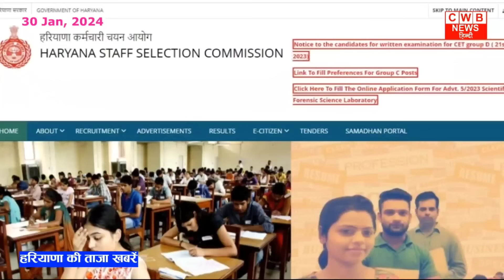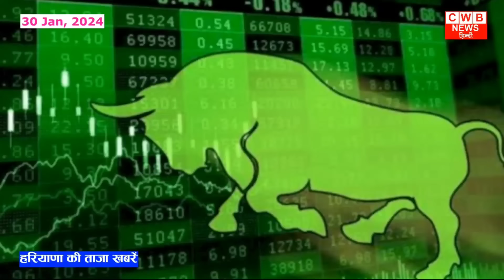30 January 2024 Haryana News || हरियाणा की ताजा खबरें || Haryana Live News || CWB Hindi News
हरियाणा की ताजा खबरें || Haryana Live News || 30 January 2024 Haryana News ||   CWB Hindi News

शक संवत 1945 विक्रम संवत् 2080     --- माघ मास ---कृष्ण पक्ष  --- 30 जनवरी सन 2024      Today 30 जनवरी 2024

Shak Samvat 1945, Vikram Samvat 2080 today of Krishna Paksha of Magh month - Panchami tithi and day is Tuesday - accordingly English date is 30 January 2024.

Martyr's Day of 30 January is dedicated to Mahatma Gandhi. The death anniversary of the Father of the Nation Mahatma Gandhi is celebrated on 30 January.

Big update regarding Haryana Group D recruitment, information about vacant posts sought from departments in 3 days

ED interrogated former Haryana CM Hooda for 7 hours: called for the second time in 14 days; Case related to land scam worth Rs 1500 crore

Recruitment for various posts in Home Welfare Center Delhi

Shock to Panchayats-Municipal Bodies in Haryana: Only CAG certified auditors will conduct audit; Responsibility will be fixed in case of irregularities, order issued

Good news for the youth waiting for government jobs in Haryana, recruitment on 60 thousand posts will be completed soon.

Patwari-Kanungo's meeting with the government was inconclusive: Association official said - Discussion on two points, we are not satisfied

6 roadways buses will travel from Gurugram to Surajkund fair complex, Batayege time-table

CTET Results: CTET result will come by 15th February, exam was held on 21st January

Rahul Gandhi did not say a word on Nitish: During Nyay Yatra in Kishanganj, remained silent on the overthrow of the government in Bihar, targeted only on RSS-BJP.

Prime Minister Modi gave success mantra to students: Said in the exam discussion program - Do not waste your time in watching reels.

Famous Indian female painter Amrita Shergill was born on 30 January in 1913.

Famous Hindi litterateur Jaishankar Prasad was born on 30 January in 1890.

Hindi litterateur Makhan Lal Chaturvedi died on 30 January in 1968.

On this day in 1948, Father of the Nation Mahatma Gandhi of India died.

Rana Sangram Singh of Mewar died on 30 January in 1530.

Haryana Live News | 30 January 2024 | 30 December news | Today cwb Hindi News   Nonstop News | आज की ताजा ख़बरें | News Headlines | Mausam Vibhag Aaj Weather SBI LIC HR Breaking News ! आज 30 January 2024 हरियाणा के मुख्य समाचार बड़ी खबरें  PM Modi Bank Hindi news SBI Weather Hindi news big news of the day (news bulletin) Live watch today breaking news video here. Today Breaking News ! आज हरियाणा की ताजा खबर 30 January 24 हरियाणा के मुख्य समाचार बड़ी खबरें PM Modi SBI news Bank | News Aaj ki Taza Khabar Today Breaking News CWB Hindi News CWB India News Modi Speech Today Latest Breaking News,Nonstop CWB 30 January 2024 Samachar  Today Weather CW News
CBW News CWV News CVW News जनवरी 2024 News Ram Mandi Ayodhya

Haryana_News
Rajasthan_News

Cwb Hindi News Cwb HaryanaNews CWB Rajasthan October News

30 जनवरी 2024 हिंदी समाचार

Haryana News 30 January 2024

Cwb Hindi News  January

CWBNews 30 January 2024

30 January हरियाणा की खबरें